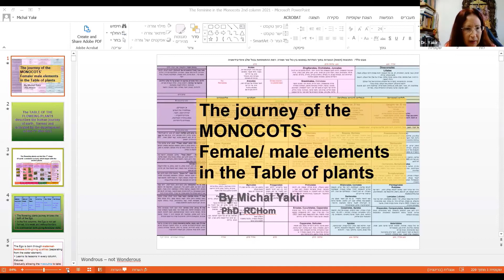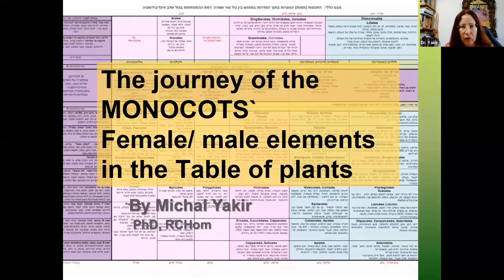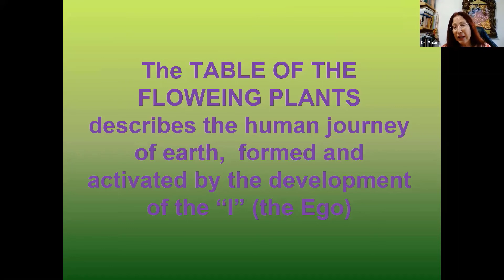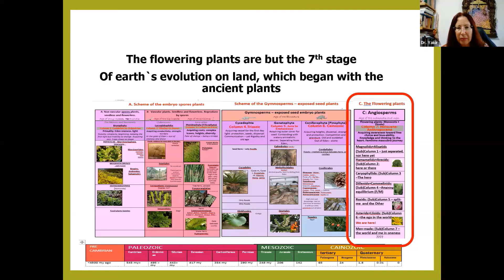Module 7 The Monocots Lecture 1 – The 2nd Column by Dr. Yakir